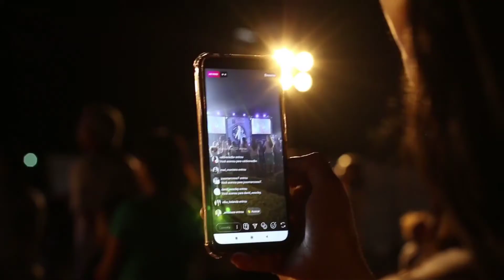Xiaomi Redmi 9 Reviews First Look etc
About us:
Asslam-o-Alikum